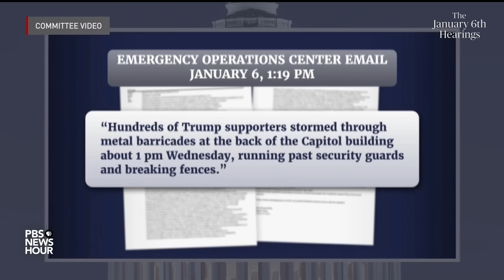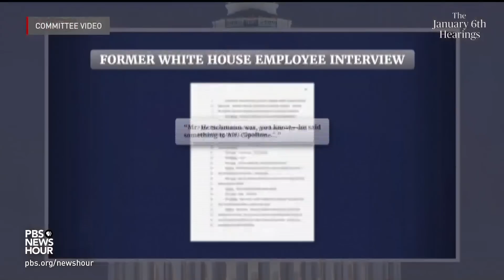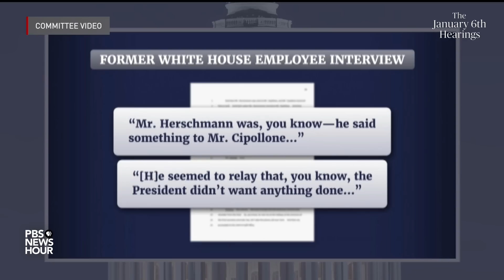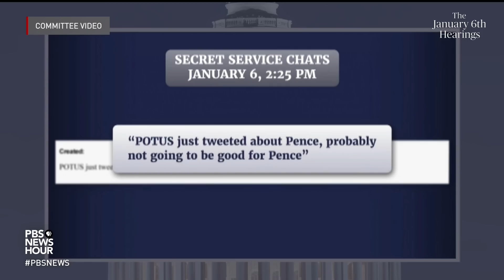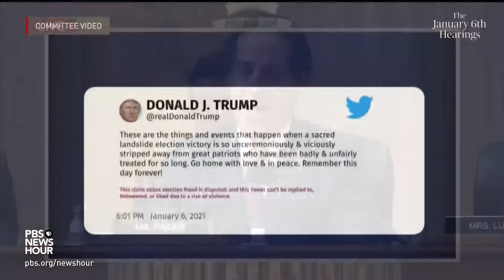WATCH: Rep. Raskin says Trump saw 'the bloody attack unfold,' but did not act fast enough on Jan. 6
Rep. Jamie Raskin, D-Md., said former President Donald Trump’s behavior during the Jan. 6 attack was not enough to stop the violence, despite immediate and repeated appeals from those around him.

Raskin illustrated Trump’s reported lack of urgency on Oct. 13 as the House committee investigating the Jan. 6 attack presented its findings to the public. Raskin said the committee has evidence that Trump refused calls from close advisors and family to make a public announcement as the violence began. Members of Fox News and Republican Party leaders pleaded with Trump to tell the crowd to go home, Raskin said.

New footage shows efforts by congressional leaders attempting to call for law enforcement to step in at the same time crowds broke windows and breached the Capitol on live television.

“The president watched the bloody attack unfold on Fox News from his dining room,” Raskin said. “Members of Congress and other government officials stepped into the gigantic leadership void created by the president’s chilling and steady passivity that day.”

In the week following Jan. 6, Rep. Kevin McCarthy, R-Calif., publicly stated that Trump “bears responsibility” for the attack and “should have immediately denounced the mob when he saw what was unfolding.”

Raskin concluded his remarks by stating that “nothing in law or fact” could justify Trump’s failure to act and that the 14th Amendment “disqualifies from the federal and state office anyone who has sworn an oath to defend the Constitution but betrays it by engaging in insurrection or rebellion.”

The committee returned to its public-facing work after nearly three months, having rescheduled the current hearing two weeks ago in light of Hurricane Ian.